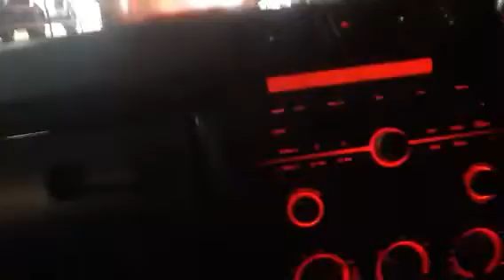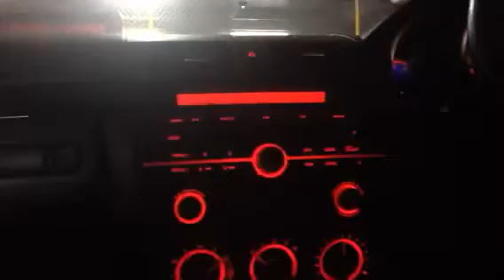Chatswood part 2🚗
Chatswood carpark going out